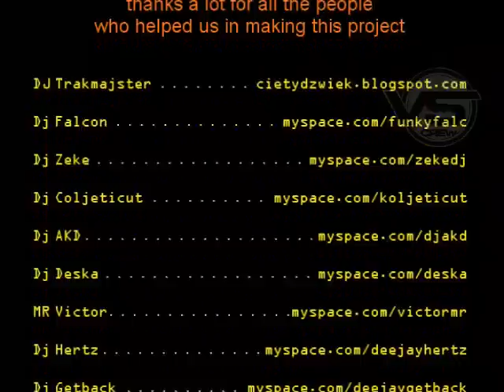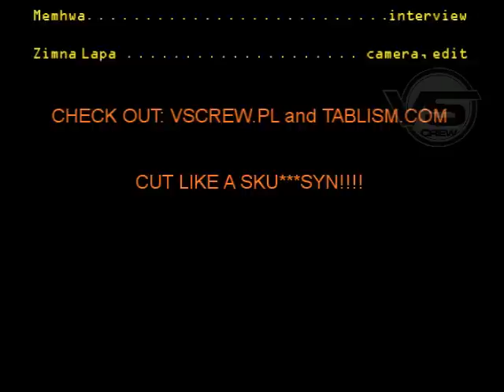VSCREW'S IDA WORLD 2009 DOCUMENTARY PART 8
Dj Netik!